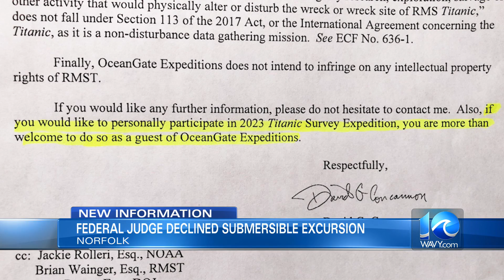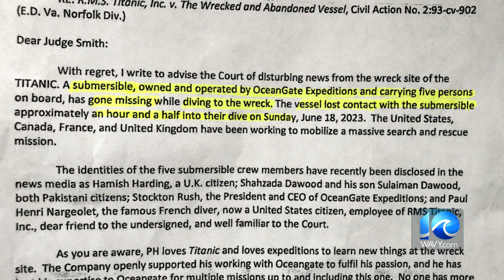Court docs paint picture of Titan expedition to Titanic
A representative to the owners of the ill-fated Titan submersible, which imploded near the site of the Titanic and killed five people, outlined plans for journeys to the sunken Titanic in a letter to U.S. District Court in Norfolk earlier this year and invited a judge to take part in an expedition.